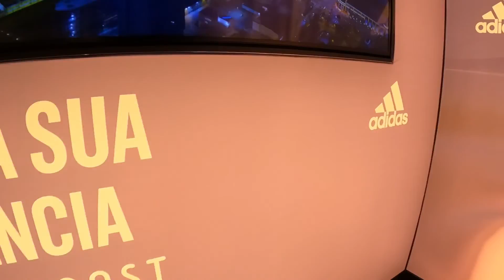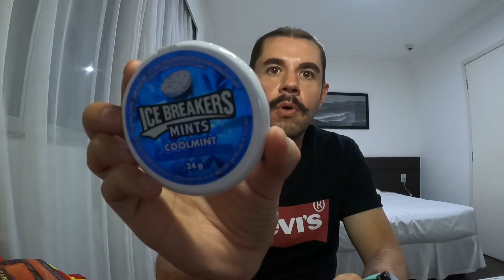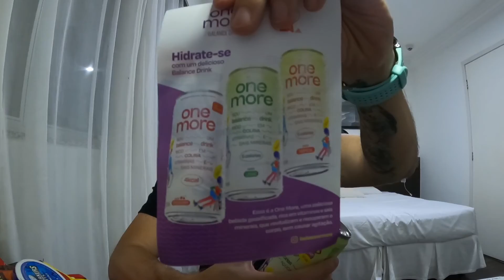Centauro Reveza Adidas - Etapa Belo Horizonte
CENTAURO REVEZA ADIDAS CHEGOU EM BEAGÁ!

Ó Minas Gerais, quem te conhece não esquece jamais!

Conhecida por sua hospitalidade, sua gastronomia, sua moldura natural e por suas atrações culturais e turísticas, Belo Horizonte encanta moradores e visitantes, além de impressionar por sua beleza, por sua receptividade e pelo característico jeitinho mineiro.

Beagá recebeu a primeira prova de revezamento em percursos diferentes e com muitas atrações para amigos e a família toda!

A região da Pampulha foi o local escolhido e será o ponto de partida de chegada de percursos lindos e desafiadores.

Uma corrida de revezamento que nasceu para abraçar pessoas que amam correr juntas e buscam sair da mesmice. Que gostam de fazer parte de uma comunidade. Que acreditam que revezar, pode ir além de passar o bastão.

Pessoas que procuram um formato inovador e democrático para correr com seus times. Onde cada integrante viverá uma experiência única durante seu percurso. E, no final, se juntam para uma celebração integradora e divertida.

Sejam bem-vindos ao Centauro Reveza adidas.

Um por todos e